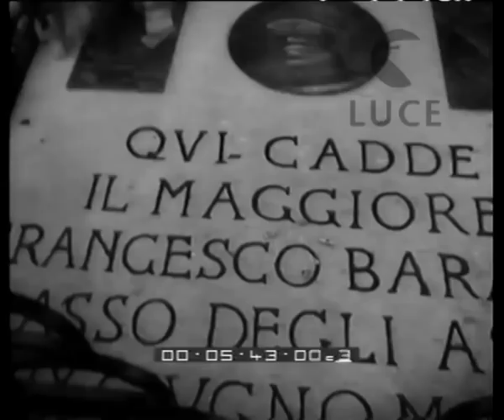La celebrazione di Francesco Baracca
Descrizione sequenze:avieri e generali dell'aviazione militare italiana schierati al cippo commemorativo di Francesco Baracca ; le crocerossine depositano un mazzo di fiori al cippo ; sulla lapide la scritta: qui cadde il maggior Francesco Baracca asso degli assi ; la Messa al campo dinanzi al cippo commemorativo ; presenziano alla cerimonia Italo Balbo, Emilio De Bono, il generale Valle ed il maresciallo d'Italia Pecori-Giraldi ; tra le corone deposte quella di Mussolini ; flotte dell'aviazione militare sorvolano il cielo ; il generale Valle legge un messaggio inedito di Gabriele D'Annunzio sull'eroe ; rullo di tamburi e la flotta aerea sorvola il cielo formando il fascio littorio ; l'inaugurazione del monumento ossario di Fagarè da parte di Starace ; il 19 giugno 1918 qui trovarono la morte molti soldati italiani ; una grande folla si accalca accanto all'ossario ; la Messa al campo dinanzi al monumento ; Starace invoca il saluto ai caduti ; spari a salve e rullo di tamburi ;